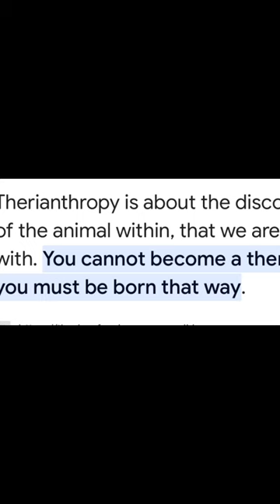How therians relate to this song